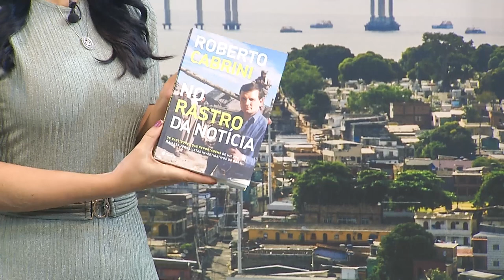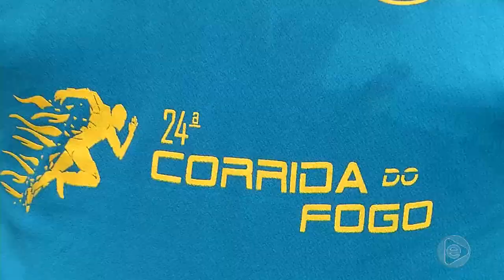6 Horas Notícias – 02 12 2019 04º Bloco